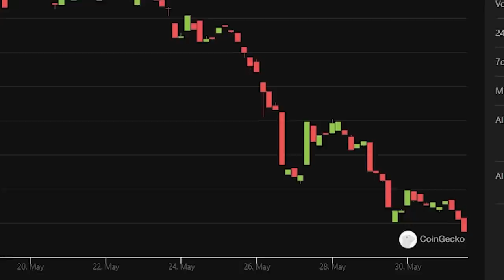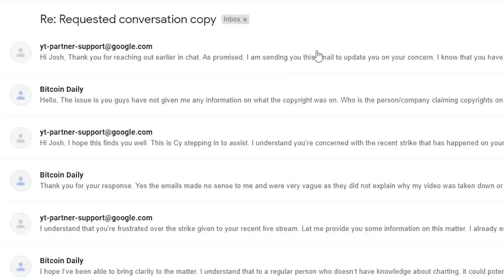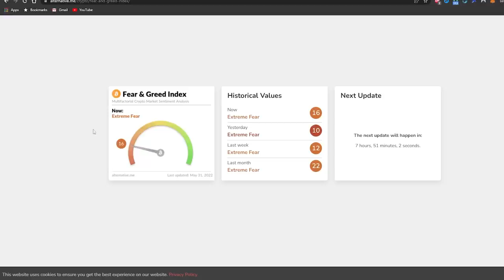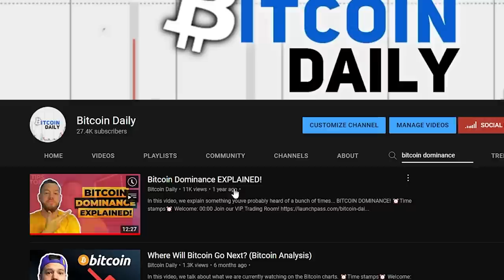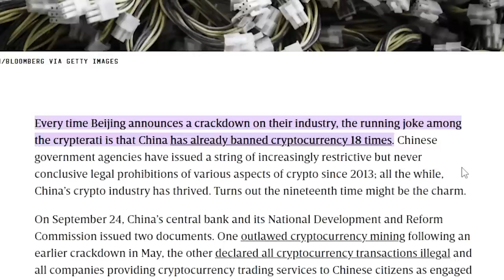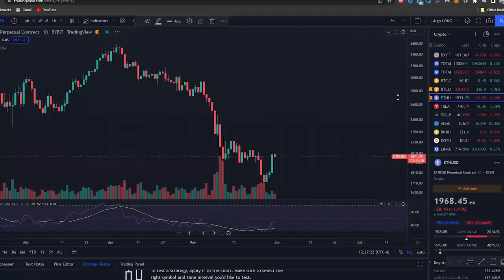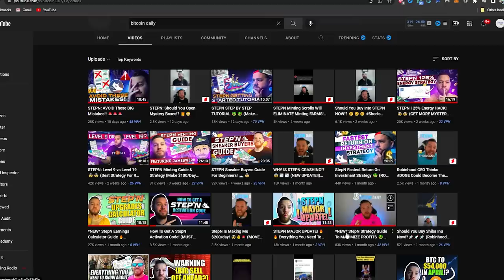Whats Happening With STEPN!? 📈📉 (CHINA BAN INFO😱)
Whats Happening With STEPN!?

🎙In This Video I Discussed whats been going on lately with STEPN and its price! (Lots of FUD!)